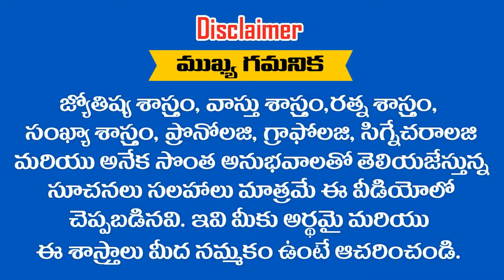మీ యొక్క వివాహపు తేదీ ..? ( 7/2 ) కాంబినేషన్ అయితే నిలకడగా ఉంటుంది || RAMM KRISH NIHAN